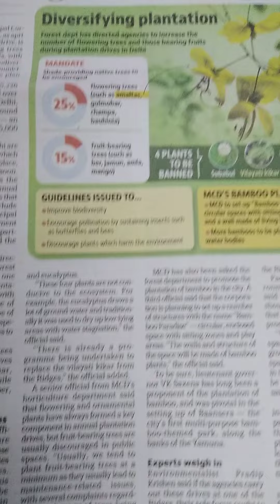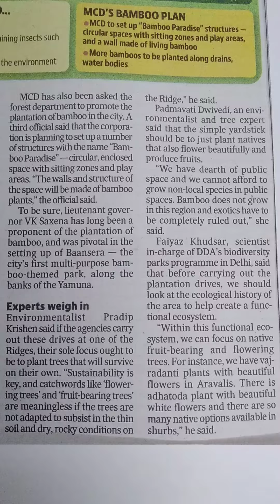HT 16 April 2024 - Observed in 'Description'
HT 16 April 2024, New Delhi

▪︎ Amaltas (Cassia fistula) in Pea Family (Fabaceae)
▪︎ Gulmohar (Delonix regia) in Pea Family (Fabaceae)
▪︎ Champa - Plumeria in Dogbane Family (Apocynaceae) or (Magnolia champaca) Magnolia Family (Magnoliaceae)
▪︎ Bauhinia in Pea Family (Fabaceae)

▪︎ Ber (Ziziphus mauritiana) in Buckthorn Family  (Rhamnaceae)
▪︎ Jamun (Syzygium cumini) in Myrtle Family (Myrtaceae)
▪︎ Amla (Phyllanthus emblica) in Amla Family (Phyllanthaceae)
▪︎ Mango (Mangifera indica) in Cashew Family (Anacardiaceae)

4 plants -
▪︎ Vilayati Kikar (Prosopis juliflora) in Pea Family (Fabaceae)
▪︎ Subabul (Leucaena leucocephala) in Pea Family (Fabaceae)
▪︎ Lantana in Verbena Family (Verbenaceae)
▪︎ Eucalyptus in Myrtle Family (Myrtaceae)

▪︎ Bamboo in Grass Family (Poaceae)
▪︎ Vajradanti (Barleria prionitis) in Acanthus Family (Acanthaceae)
▪︎ Adhatoda (Justicia adhatoda) in Acanthus Family (Acanthaceae)